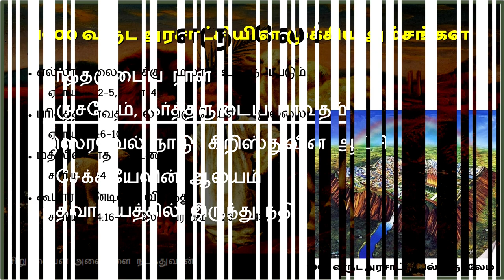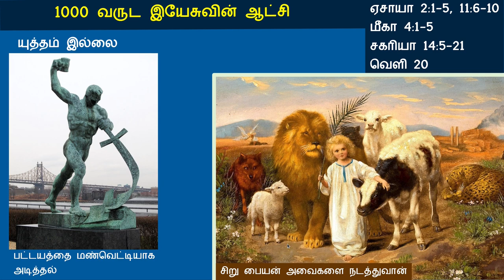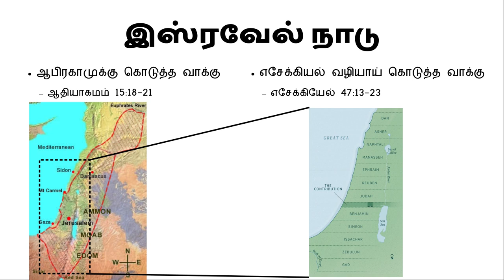ஆதி முதல் அந்தம் வரை.... வேத வரலாறு - 1000 வருட அரசாட்சி 3